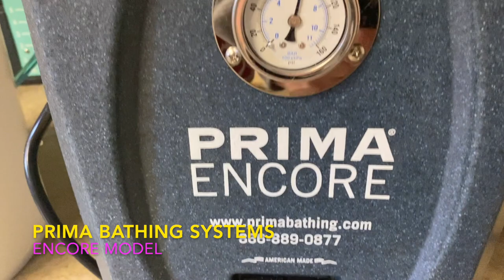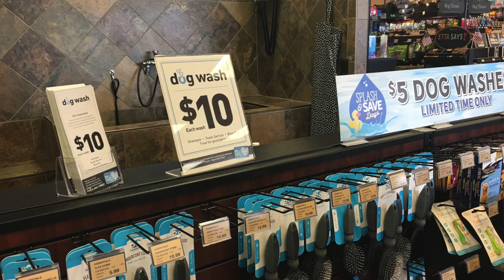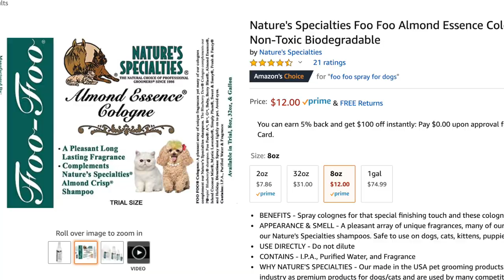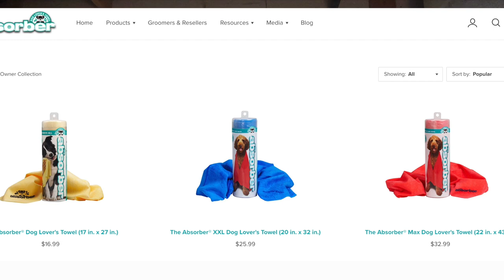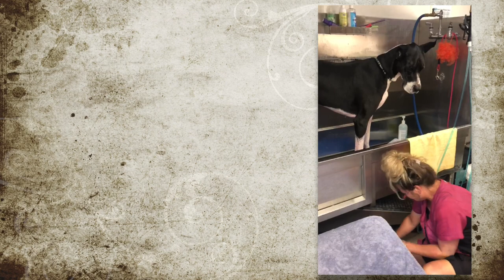GROOMING my GREAT DANE at a PET GROOMING salon instead of GROOMING my DOG at HOME!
I want to groom my dog myself! Watch me grooming my great dane at a pet grooming salon instead of grooming my dog at home! What would it be like to groom your dog in a grooming salon instead of grooming your dog at home?
Using professional tools, equipment and products to groom your dog! What is the best way to groom your dog? So many people don't understand "why does my dog have dry skin"? It is usually due to improper bathing techniques and not properly rinsing the products out in the bath. Learning how to groom your dog properly is imperative to healthy skin and coat. In this video you will also learn how to bath your dog at home successfully!

Dog Grooming Tips And Products are the focus here on this channel and we are live every Monday at 5:30pm (EST).

KCT Pet Care Grooming Gloves:

Brushes:
Les poochs - Mat Zapper Brush:

Boar bristle brush for short haired breeds:

Combs:
Andis Pet Steel Comb

Shampoo:
Bark 2 Basics One Step Silky Shampoo + Conditioner

Nature's Specialties EZ Out Deshedding Shampoo for Dogs Cats, Non-Toxic Biodegradeable

Tropiclean Hypoallergenic Puppy Shampoo

Conditioner
Bark 2 Basics D-Mat Dog Conditioner

Nature's Specialties Sun-Guard Conditioner for Dogs Cats, Non-Toxic Biodegradeable

Detangling spray:
Nature's Specialties Quicker Slicker-Ready to Use Conditioner for Dogs Cats, Non-Toxic Biodegradable

Grooming Loop:
Groomers Helper Authentic 5/8" Loop

Grooming Table:( Medium  and Large Dog)

High Velocity force dryer:
Shernbao High Velocity Professional Dog Pet Grooming Hair Force Dryer Blower 5.0HP （Super Cyclone） SHD-2600P

Shampoo Mixing bottles:

Nail clippers:
Millers Forge Steel Pet Nail Clipper

Bark 2 Basics Dog Ear Cleaner, 1 Gallon - All Natural, Witch Hazel, Gentle Aloe Vera and Chamomile Extract Base, Breaks Through Tough Wax and Debris, Soap-Free

Dog grooming clippers:
Wahl KM10 2 Speed Clipper

Kenchii Flash™ Digital Cordless 4 in 1 Clipper, Pearl White | 3F, 4F, 5F, 7F, and Detailer Deal

Dog grooming clipper blades:
Wahl Competition Series Detachable clipper blades

Dog grooming snap on comb attachments:
Wahl Professional Animal Stainless Steel Attachment Guide Comb Set for Detachable Blade

Dog grooming Scissors and Thinning Shears:
Geib Gator Stainless Steel Pet Straight Shear, 7-1/2-Inch

Kenchii Scorpion 8" Straight Pro Dog Grooming Shear

Davis anti static spray:

Natures specialties silk and finish:

Natures specialties almond essence cologne spray:

Rubber mat / non-slip surface:

Tropiclean facial cleanser: